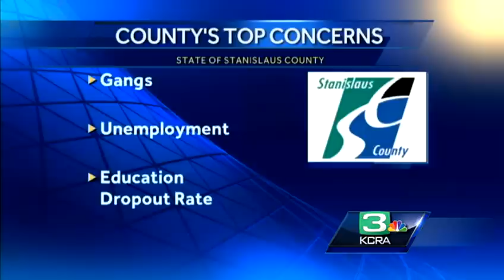Stanislaus County leaders outline priorities for coming year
Stanislaus County leaders say gangs, unemployment and high school drop-out rates are the top three challenges for their area.